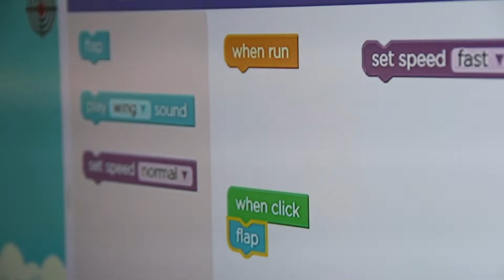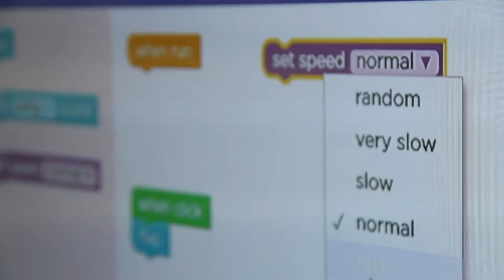Lancaster ISD: Hour of Code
The hour of code is sponsored by code.org. A non-profit organization dedicated to making computer science available to underrepresented students of color and increasing the number of women in the computer science field. During the event, students, district administrators and city officials completed entry level coding tutorials . Angry birds, Mine craft and star wars were just a few of the games participants were able to code. The hour of code tutorials are available for students to complete. They can create student accounts that allow them to track their progress. For more information on future hour of code events at Lancaster ISD please